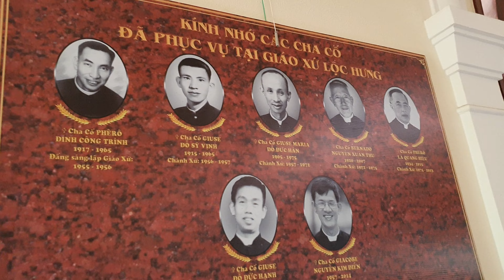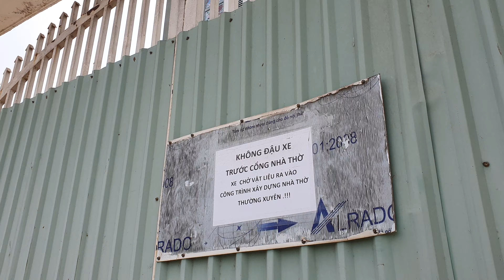Nhà Thờ Giáo Xứ Lộc Hưng đang trong quá trình xây dựng | Công trình nhà Chúa rất đẹp ✟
Vlog: Nhà Thờ Giáo Xứ Lộc Hưng đang trong quá trình xây dựng | Công trình nhà Chúa rất đẹp ✟
Địa chỉ: 11 Hưng Hoá, Lộc Vinh, Tân Bình, Thành phố Hồ Chí Minh
(づ｡◕‿‿◕｡)づ
Bạn nào muốn donate tiếp thêm động lực cho mình làm nhiều video chất lượng qua MoMo:
(Lưu ý: Tên người nhận: Nguyễn Vũ Phi Trường)
Chúc các bạn xem video vui vẻ nhaaaaa :))))
✔  Đề nghị các tổ chức, cá nhân không reup video dưới mọi hình thức.
© Bản quyền Nguyễn Vũ Phi Trường
© Copyright by Nguyen Vu Phi Truong ☞ Do not Reup